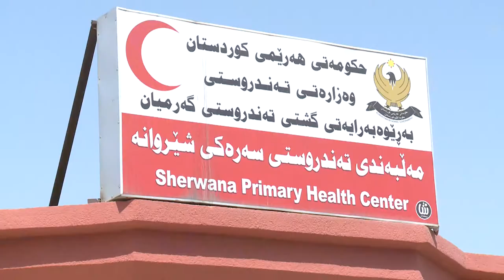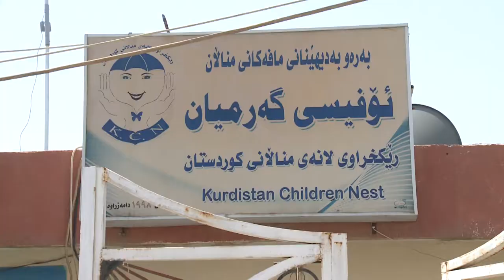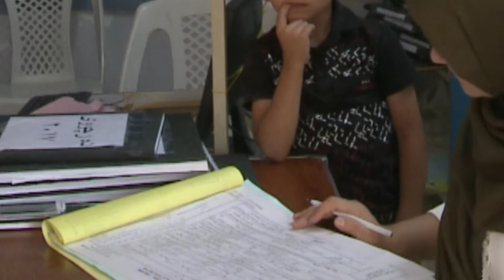گه‌رمیان .. ناونانی سیاسی له‌ مندالان .. راپۆرت